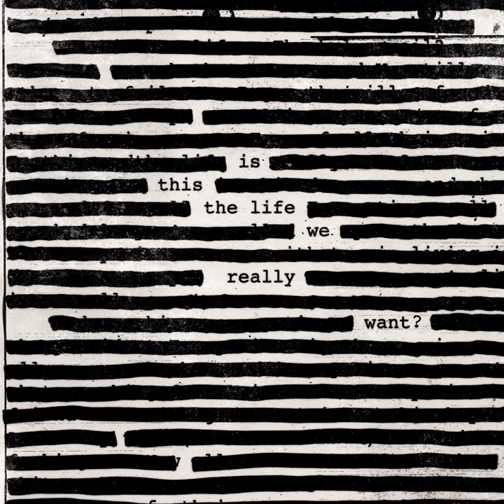The Most Beautiful Girl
The Most Beautiful Girl · Roger Waters

Is This The Life We Really Want?

Guitar, Keyboards, Unknown, Mixing  Engineer, Producer, Programmer, Recording  Engineer: Nigel Godrich
Bass, Guitar, Keyboards: Gus Seyffert
Guitar, Keyboards: Jonathan Wilson
Drums: Joey Waronker
Keyboards: Roger Manning
Keyboards: Lee Pardini
Vocal: Lucius
Vocal: Jessica Wolfe
Vocal: Holly Proctor
Associated  Performer: Rachel Agnew
Associated  Performer: Jane Barbe
Associated  Performer: Emma Clarke
Associated  Performer: Celia Drummond
Associated  Performer: Kathy Somers
Recording  Engineer: Sam Petts-Davies
Recording  Engineer: Darrell Thorp
Assistant  Engineer: Rouble Kapoor
Assistant  Engineer: Wesley Seidman
Assistant  Engineer: Monique Evelyn
Assistant  Engineer: Gosha Usov
Unknown: David Campbell